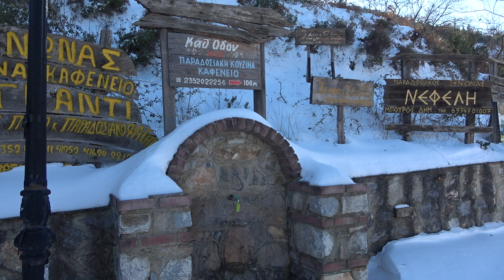Paleos Panteleimonas village - walking tour with snow (Greece Feb 2021)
see location on Google map:

Περιήγηση (Βόλτα) είναι να ταξιδεύει κάποιος σε (ξένους) τόπους, μόνο και μόνο για να τους γνωρίσει, να δει και να θαυμάσει ομορφιές.